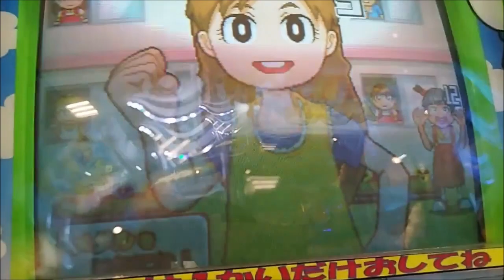キッズ台 デコピンじゃんけんプレイ動画Part2 短編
キッズ台デコピンじゃんけんプレイ動画Part2及び短編になります。